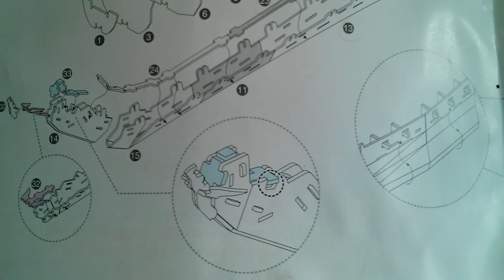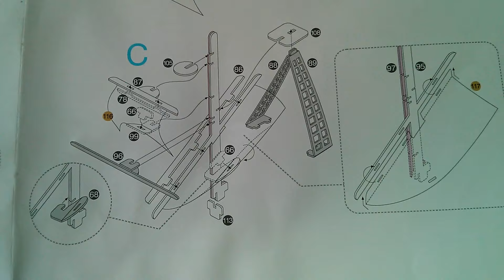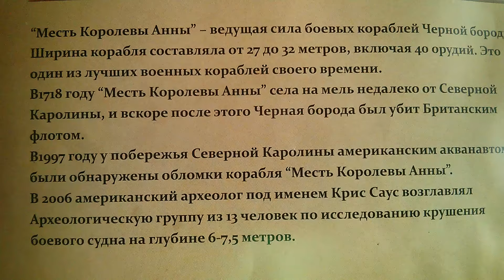Книга Инструкция к 3Д пазлу Месть королевы Анны